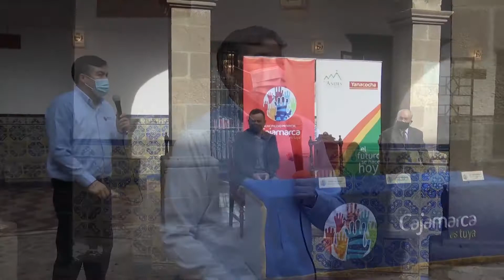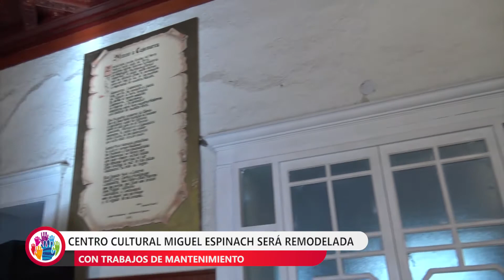CENTRO CULTURAL MIGUEL ESPINACH SERÁ REMODELADA CON TRABAJOS DE MANTENIMIENTO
Con el objetivo de mejorar las instalaciones para la promoción del arte y la cultura cajamarquina.

En breve ceremonia que contó con los protocolos sanitarios establecidos, el alcalde de Cajamarca, Andrés Villar Narro y el representante de la Asociación Los Andes - Yanacocha, Raúl Arévalo, firmaron el acta de entrega de terreno para el inicio de los trabajos de remodelación de dos de los ambientes principales de la Casa Cultural Miguel Espinach.

La autoridad edil, resaltó la importancia de estos trabajos que se realiza, ya que luego de 23 años de su última intervención, se hará la remodelación de dos de los ambientes donde se han tomado decisiones importantes para el desarrollo de Cajamarca; trabajos que muestran el interés de la gestión municipal para promover la identidad cultural cajamarquina; por ello, hemos tocado puertas para lograr el financiamiento para su ejecución.

Por su parte, Raúl Arévalo, dijo que hace años han mostrado su interés en la revaloración de las riquezas que tiene Cajamarca como la pileta de la Plaza Mayor, Cuarto del Rescate y otros, como parte del compromiso social de esta corporación.

Las labores están aprobadas por la Dirección Desconcertada de Cultura y se realizan bajo el convenio suscrito por la Municipalidad Provincial de Cajamarca y la Asociación los Andes de Cajamarca, por un monto total de S/ 71,981, con un plazo máximo de 54 días calendario.

En el salón Consistorial, destaca un hermoso y colorido mural que narra la historia de Cajamarca elaborado por el reconocido artista cajamarquino Andrés Zevallos de la Puente, que con el mantenimiento del recinto lucirá con mayor esplendor.

El Centro Cultural Municipal Miguel Espinach, además del Salón Consistorial y el Salón Dorado, cuenta con distintos ambientes como el Museo de la Marioneta, la Sala de reuniones Pablo Sánchez Zevallos, la próxima a estrenarse exposición fotográfica permanente "Cajamarca en el Tiempo"; entre otros espacios, para la promoción de la cultura y el desarrollo de las expresiones artísticas.

Además el actual gobierno municipal, por medio de la Gerencia de Turismo Cultura y Centro Histórico, tiene planificado incorporar al Centro Cultural Municipal Miguel Espinach dentro del recorrido turístico del Centro Histórico, promocionando su trascendencia al turista y a los pobladores locales para fortalecer la identidad cajamarquina.